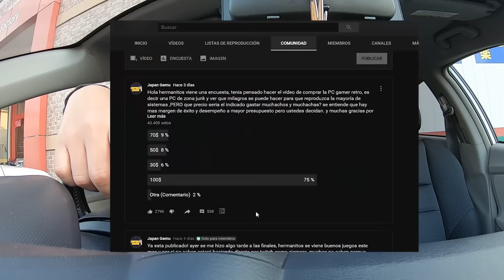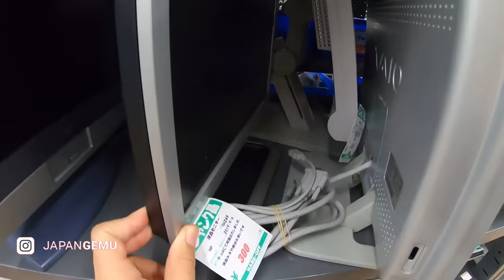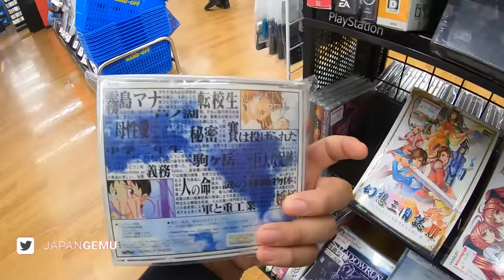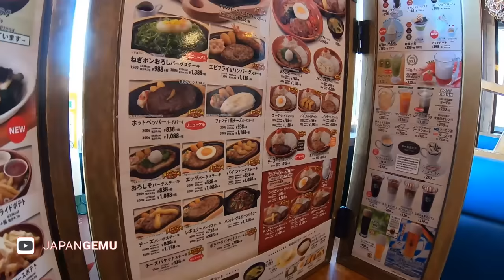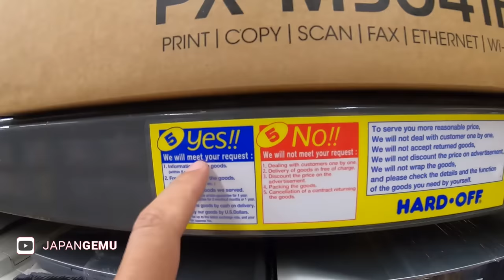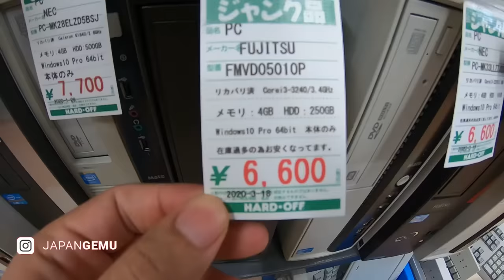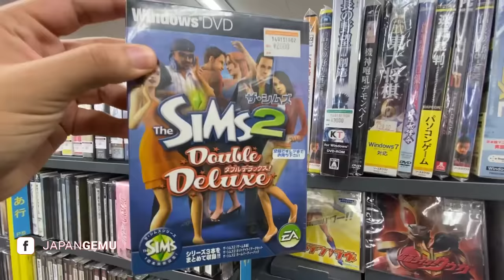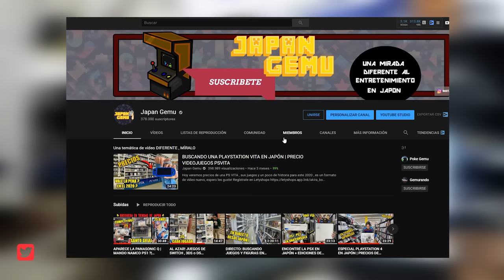COMPRANDO "PC GAMER" (retro) CON PARTES RECICLADAS EN JAPÓN | VIDEOJUEGOS RETRO | ORDENADOR | precio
Hoy veremos que costo tiene una PC gamer en JAPÓN, o al menos que reproduzca juegos retro, con un invitado viejuno !

Apoya al canal y MIRA LOS VIDEOS PRIVADOS desde 1 o 2 dolares!

Este sera uno de los únicos vídeos que NO HABRA vídeo oculto , y el sorteo sera mitad de semana